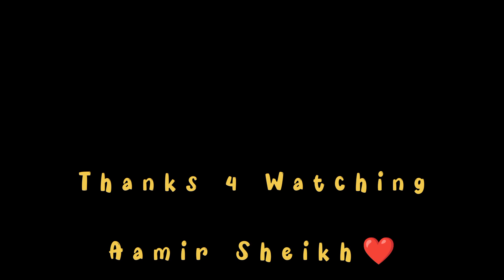Cute College Girls Shocking Reactions😍 & Girls happy Reactions😍🤗Rs200 loud Exhaust🔥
Place.-. JAMMU AND KASHMIR❤️

video direction.-. Aamir Sheikh
Video Editing.-. Aamir Sheikh

ACCESORIES.-.

Mic.-. Boya🎙️

Thumbnail Editor.-. PICSART PHOTO EDITOR

THANKS 4 WATCHING THE VIDEO GUYS❤️

SEE U SOON IN THE NEXT VLOG❣️